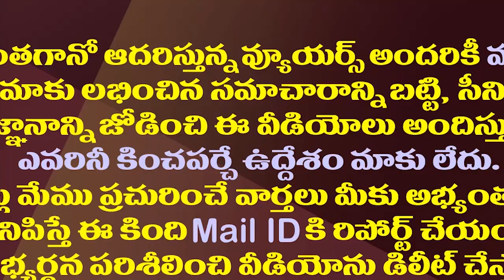పవన్ కళ్యాణ్ ను నిండా ముంచేస్తున్న చంద్రబాబు| Chandrababu Is Causing Damage To Pawan Politically